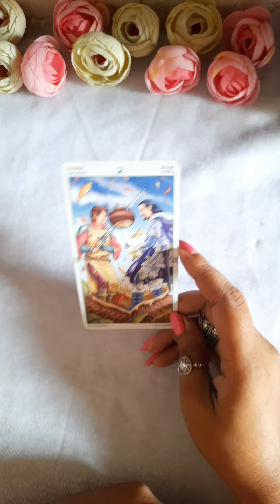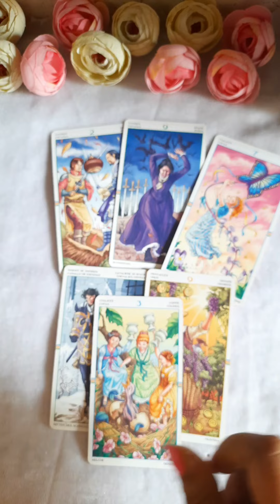Love Life Ki Konsi Manifestation Fullfill Hogi Aage ✨🔮 Timeless Hindi Tarot Allsigns